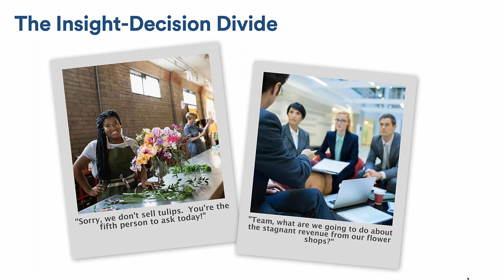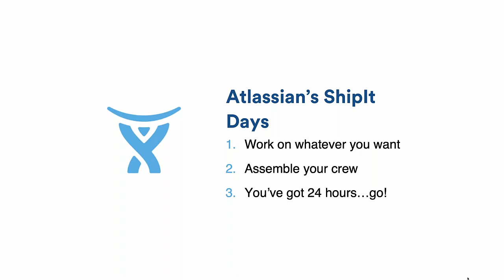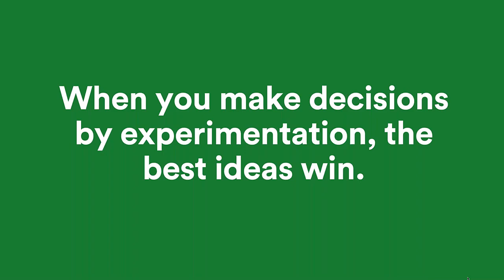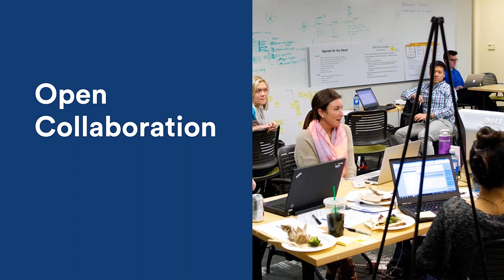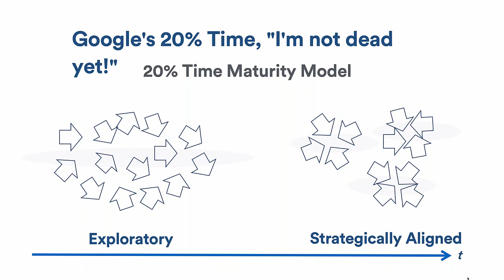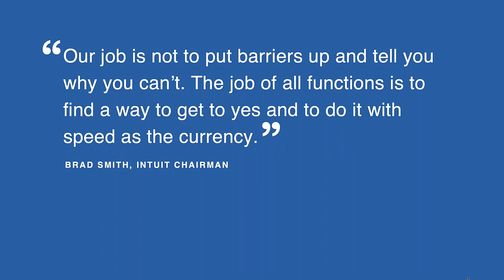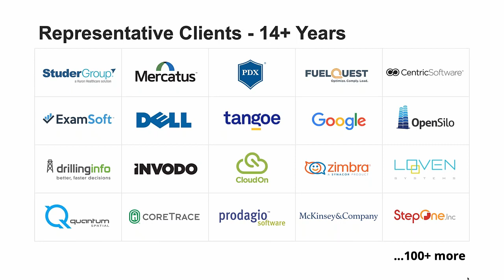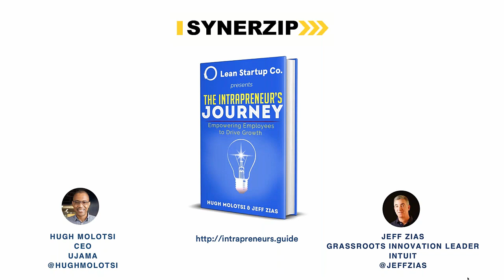[Webinar] - The Intrapreneurs Journey by Hugh Molotsi and Jeff Zias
Perhaps the most under-utilized assets in companies today are the ideas in their employees’ heads.

Imagine a workplace where every employee feels they can do the best work of their lives. They are encouraged to develop insights as they work with customers and products autonomously. Those insights lead to ideas which they share with their fellow employees, with corporate partners, and even customers, refining and improving them along the way.

Each employee can choose which idea they are passionate about and join teams to develop Minimum Viable Products for in-market experimentation quickly. After several iterations, specific groups have customer-validated data proving their products have merit and will help drive company growth. With self-evident data in hand, each team pitches its products to senior leaders who enthusiastically bless them for formal funding.

Such a workplace is not an imaginary utopia. We’ve observed many aspects of this vision in several innovative companies that empower frontline employees. With the Intrapreneurship Empowerment Model, we are providing you with a framework to bring these best practices to your company.

In this webinar, you will take-away the understandings of the Intrapreneurship Empowerment Model:
- Time & Freedom
- Dedicated Innovation Team
- Design Thinking
- Open Collaboration
- Experimentation
- Align for Yes

Presenters: Hugh Molotsi & Jeff Zias.